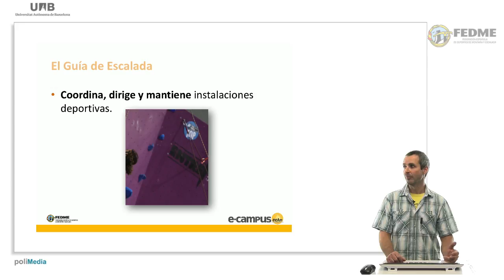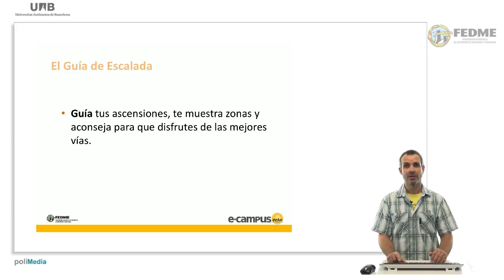El Guía de Escalada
Descubre en esta cápsula cuál es la labor del Guía de Escalada, elaborada en colaboración con la Asociación Española de Guías de Montaña (AEGM). Fran Chaves, Técnico Deportivo en Escalada, nos explica las funciones que realizan estos profesionales. Si quieres más información, accede a nuestras Fichas Técnicas